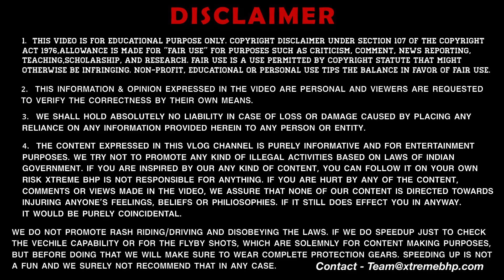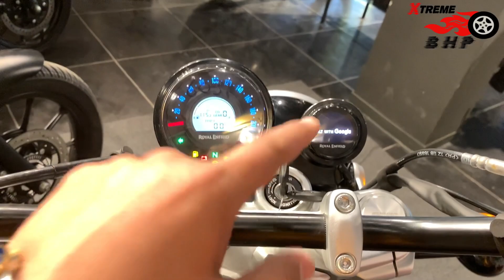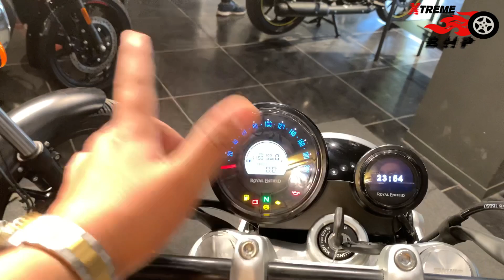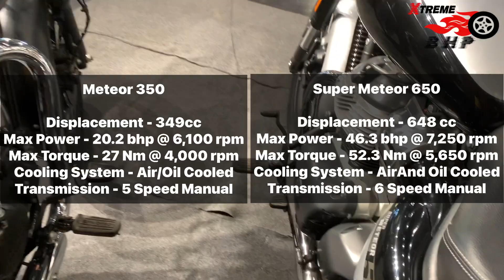Royal Enfield Super Meteor 650 vs Meteor 350 | Which One To Buy in 2023 ?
Hey Guys

1 MY BOYA BY-M1 Lavalier Microphone
2 MY BOYA BY-MM1 Shotgun Microphone
3 MY BOYA BY-M1DM Condenser Microphone
4 MY 1st Phone (Main Camera)
5 MY 2nd Phone (secondary camera)
6 MY Canon DSLR
7 MY Portable & Flexible Mini Tripod
8 MY Gorilla pod
9 MY 3-Axis Gimbal Stabilizer
10 MY Superfast Laptop For Video Editing
11 MY iPad
12 MY Backpack
13 MY Camera Waterproof DSLR Backpack

We have tried our best for making our video error-free. This is for educational and entertainment purpose only.